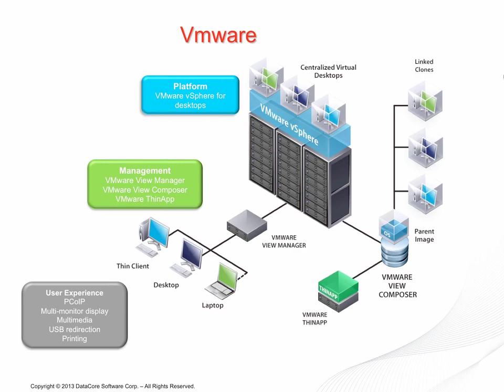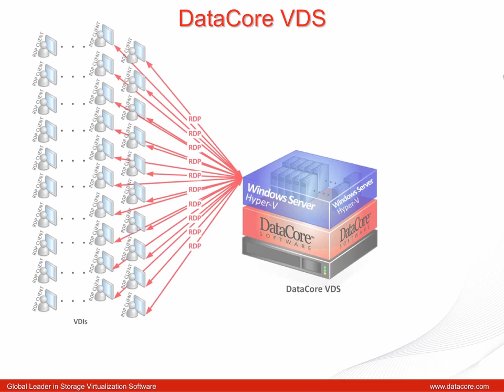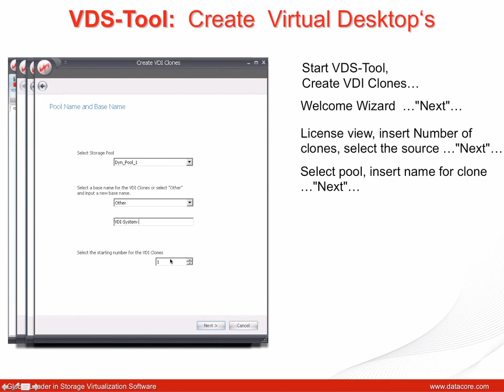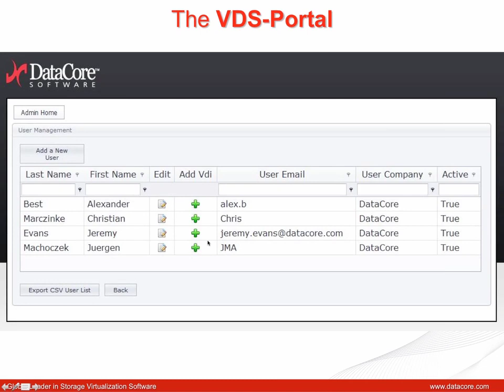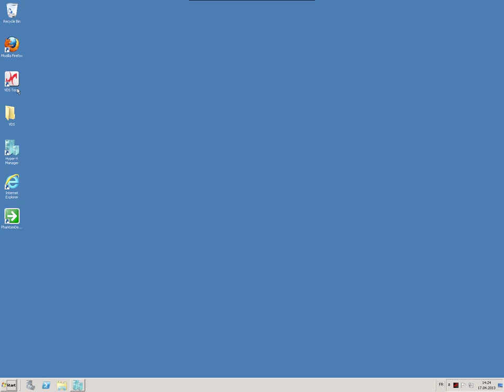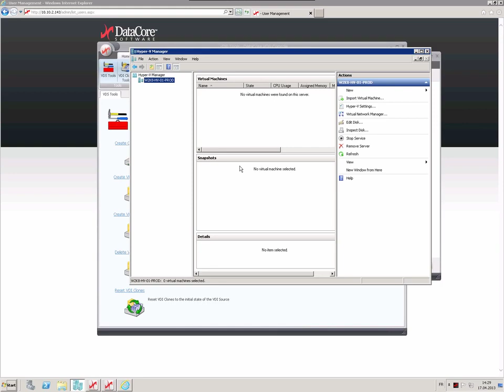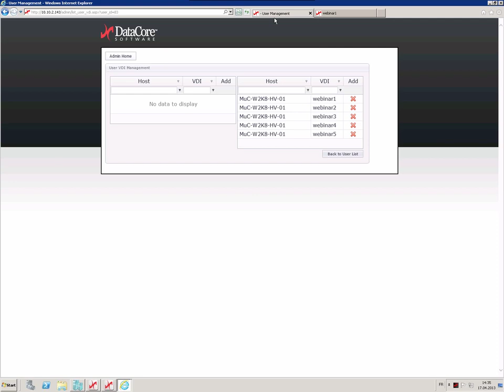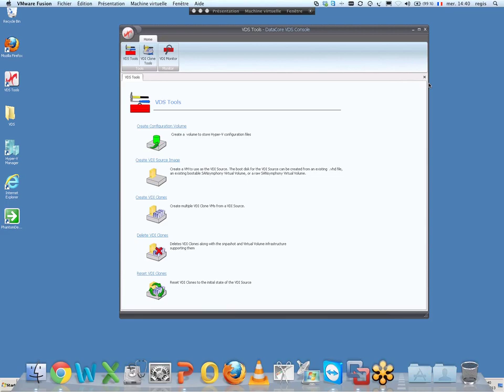DataCore VDS - Virtual Dekstop Solution for SMB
Presenter: Régis Chauffepied, Systems Engineer, DataCore Software Southern Europe

Participate at this webinar and discover the new DataCore product: VDS (Virtual Desktop Server) - THE cost-effective solution to all common virtual desktop problems for small to medium businesses.

Desktop Virtualization is the logical next-step to Server and Storage Virtualization in order to realize a fully-virtual infrastructure and a private cloud. At the moment, solutions like this are only affordable for enterprise companies simply because the cost of storage is too high. DataCore VDS is built upon our established technology to create a solution that is cost efficient, has outstanding performance and is easy to use - simply convincing.

You are cordially invited to our VDS launch webinar to learn about the product, compelling benefits and prices.

This webinar will be hosted by Regis Chauffepied, Systems Engineer, DataCore™ Southern Europe. Regis' expertise covers virtualization products and support of DataCore solutions virtualizing storage arrays of the major storage players.